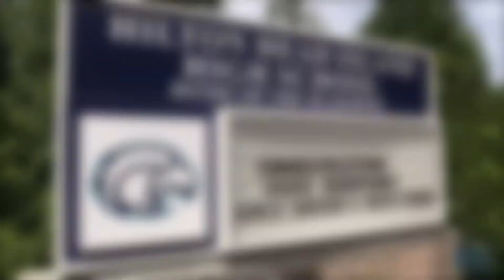Senior Standout Kalaylah Chisolm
Meet Senior Standout Kalaylah Chisolm she is graduating from Hilton Head Island High School and will be attending Winthrop University to become a theater teacher.